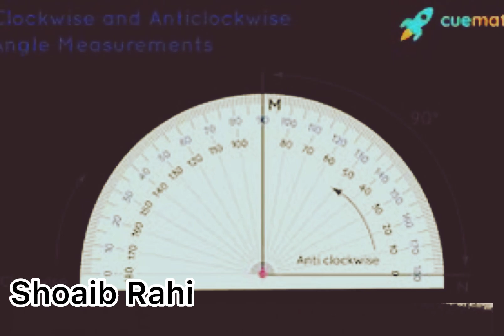پشتو موٹیویشن video// کامیاب آو ناکام خلک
پہ دنیاکہ ناکام خلک کم دی آؤ کامیاب کم دی تفصیلی ویڈیو اوگوری